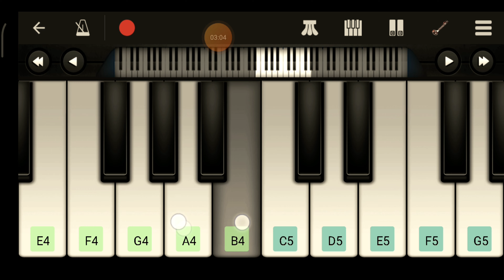Piano Tutorial || আমার মনের মানুষ বন্ধু তুমি হইলা না || Sad Song 2022 || Cover by Piano || MrM Adda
মোবাইল App  Piano